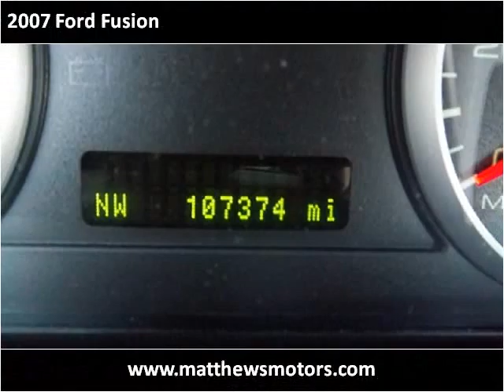2007 Ford Fusion available from Matthew's Motors Inc.